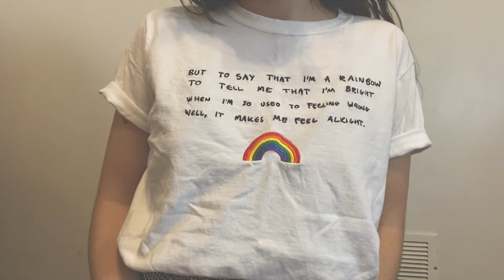PRIDE LOOKBOOK // what I would have worn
hello friends! today is the last day of pride month, and what better way to celebrate than dancing around in outfits I might have worn if the festivals hadn't been canceled. as we celebrate, let's not forget to acknowledge the people who got us our rights: queer women of color, especially black trans women. BLACK LIVES MATTER. TRANS LIVES MATTER. PRIDE STARTED AS A PROTEST. don't lose momentum. we're making progress. 🏳️‍🌈

if you want to learn about stonewall, here is a link to a video I made about it

Black Trans Femmes in the Arts
For the Gworls
The Okra Project
The Marsha P. Johnson Institute
Sylvia Rivera Law Project

films/videos to watch:
moonlight
happy birthday, marsha
dope
paris is burning
portrait of jason

my BLM reading list:
the hate u give
americanah
beloved
just mercy
when they call you a terrorist

★ instagram ➞ @tedielle
★ tiktok ➞ @tedielle